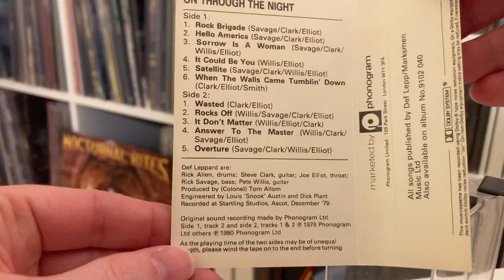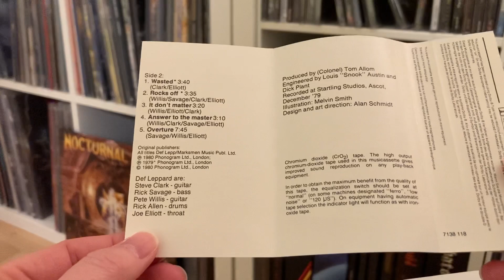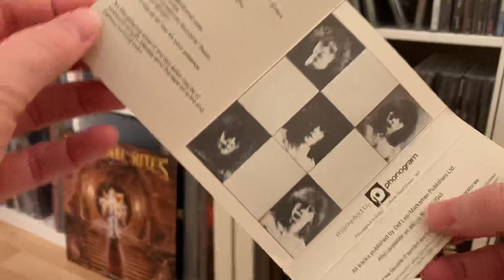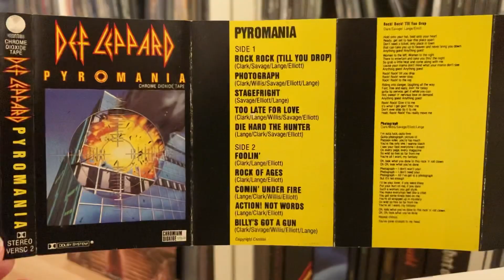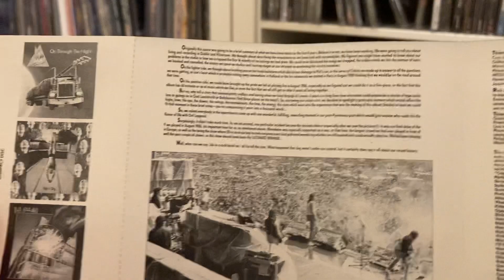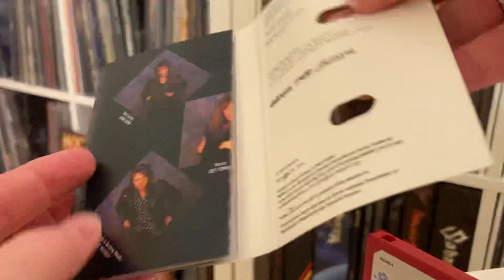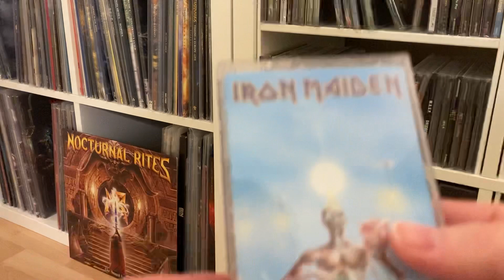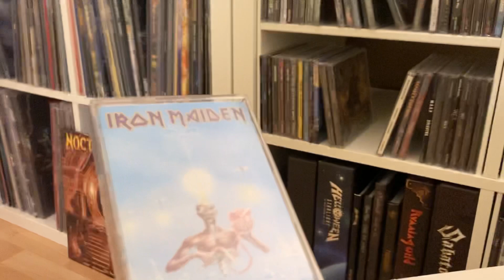VC/MC: Showing my small haul of musical artefacts that I picked up recently.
I had a mad half hour one evening this last week on eBay and here are the items I landed.